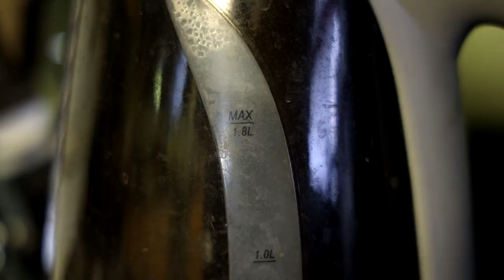The Outsider Series Review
Essentially the longest episode of Supernatural/Cops ever in the history of television.